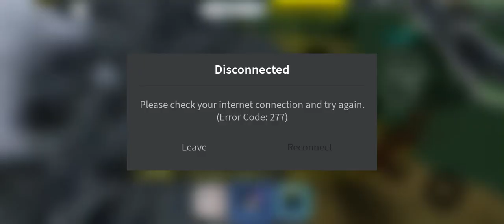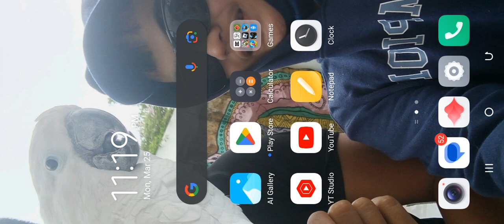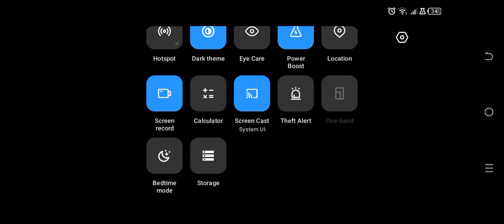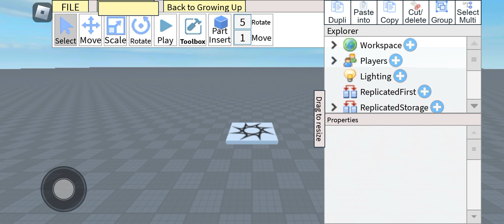Roblox Growing up part 3